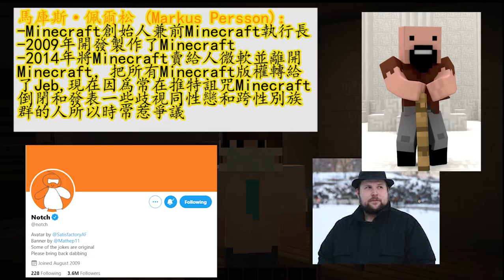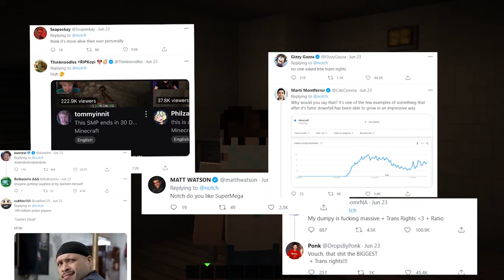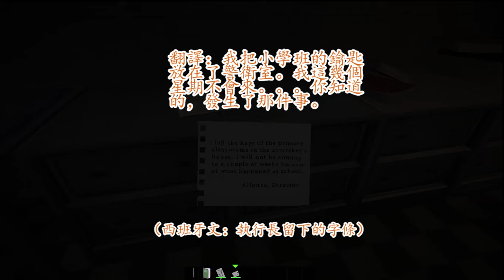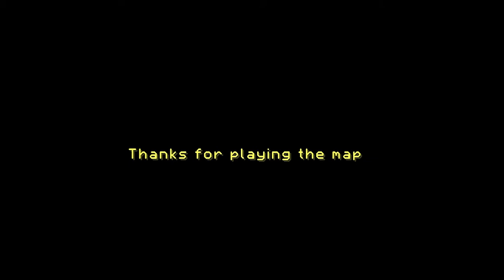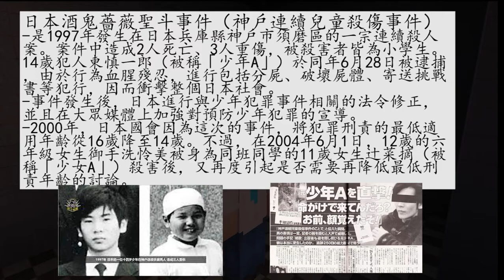【Minecraft那些年我們一起去我們的鬼屋】重返校園地圖 返校 （Back To School）PART 2 兇手的身份出乎Jerry意料？！謀殺案背後竟有不爲人知的秘密？！甘阿捏？好家在我在家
小編表示結局很出乎意料。。@_@

注：小編也是愛狗人士，并沒有針對狗狗罵，只針對游戲裏面那隻XD！！！

今天小編玩的恐怖地圖是西班牙裔玩家KILLERCREEPER55製作的恐怖/懸疑地圖。這個地圖講述一個被冤枉殺死在學校厠所内遇害的小學生Martin的老師Daniel，Daniel在獲得保釋之後回到了這間被警察查封調查的學校進行調查，他原以爲可以順利進行，卻不想一系列他意想不到的驚悚事件即將發生。。Daniel將會面臨什麽樣的恐怖事件呢？凶手究竟是誰呢？他的動機爲何呢？爲Jerry（小編）究竟是被什麽東西嚇得尿褲子呢？讓我們繼續看下去。。